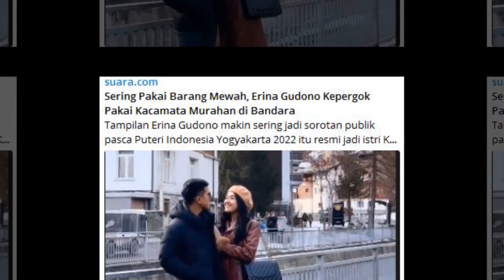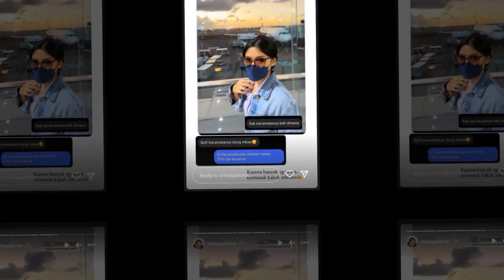Sering Pakai Barang Mewah, Erina Gudono Kepergok Pakai Kacamata Murahan di Bandara